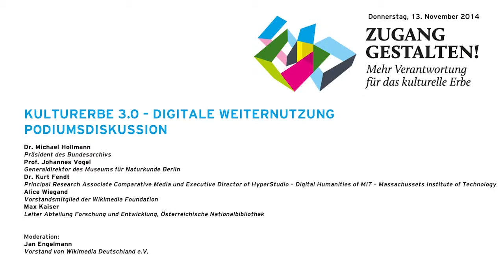Zugang gestalten 2014, 07: Kulturerbe 3.0 – Podiumsdiskussion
Podiumsdiskussion mit, Michael Hollmann, Bundesarchiv, Johannes Vogel, Museum für Naturkunde Berlin, Kurt Fendt, Hyper Studio – Digital Humanities of MIT, Alice Wiegand, Wikimedia Foundation, Max Kaiser, Österreichische Nationalbibliothek, Moderation: Jan Engelmann, Wikimedia Deutschland,